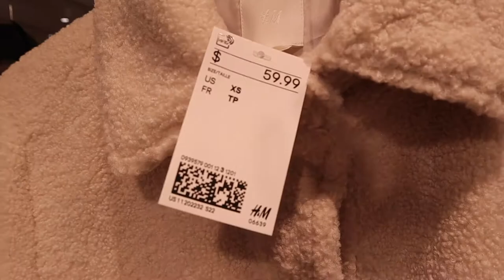VLOGMAS 2020 | CHRISTMAS SHOPPING WITH ME, FINDING HIS BIRTHDAY GIFT, GOOD LAUGHS AT HOME | (DAY 15)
Hey guys! Today I did some Christmas shopping so I brought yall along with me! Hopefully you enjoy the early upload & I will see you guys tomorrow! Thank you shy subs! 💕

2. ABS IN 2 WEEKS?!? | I TRIED CHLOE TING'S AB WORKOUT CHALLENGE | I AM IN SHOCK AT MY RESULTS!

PERSONAL BIO:
Name: Rashaya Boston
Age: 25
Ethnicity: Black/African American